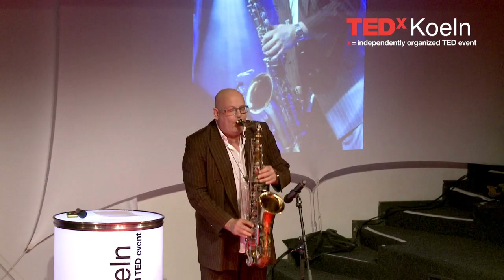Eventfilm - TEDx Köln - Geschichten aus dem Gleichgewicht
Gerade formiert sich das Team für TEDxKoeln .. und plant die nächsten Themen, Talks, Events für Euch.

Im Mai 2013 gibt es das nächste, spannende TEDx- Event in Köln. domain-film Medienproduktion wird wieder für Euch vor Ort sein und ein tolles Event- / Veranstaltungsvideo zu erstellen.